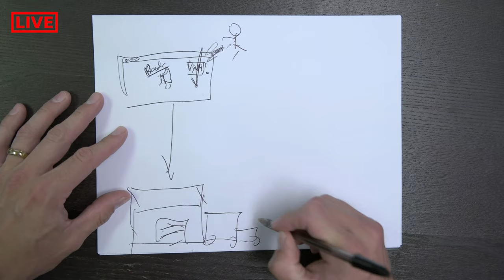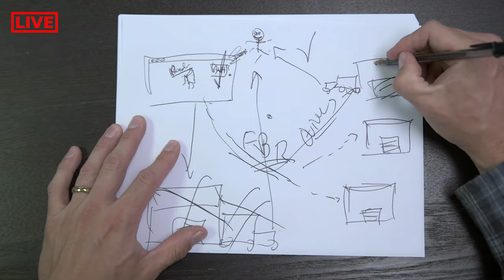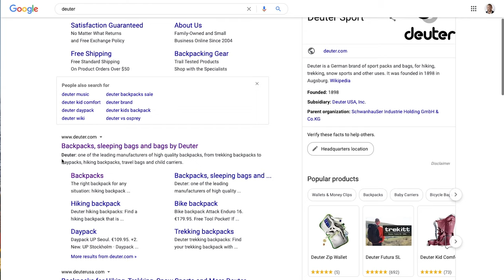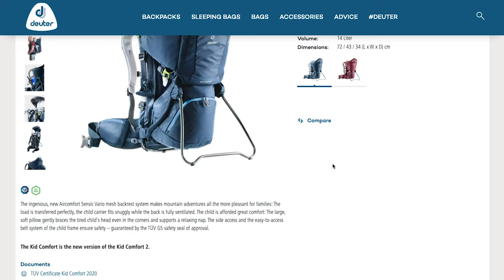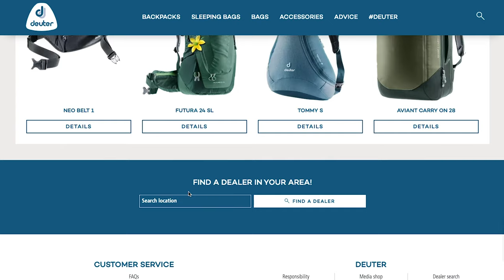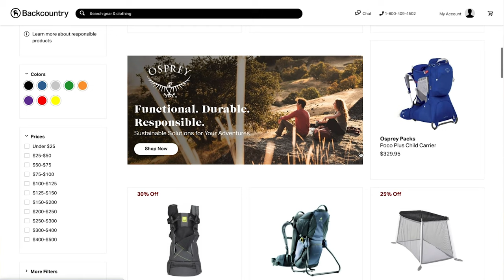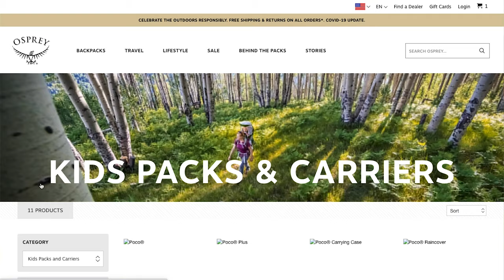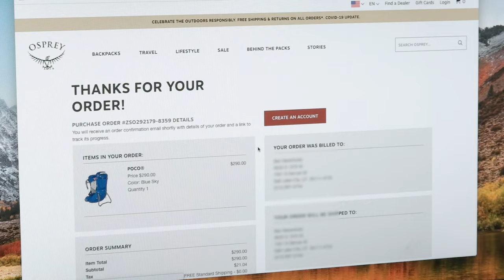Quivers Masters of Commerce VLOG: Episode 3 - "TAKE MY MONEY!"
In this episode, Ben tries to buy a backpack...sounds simple enough, right?...

Time Stamps:
0:00 - 0:33: Cinematic Entrance
0:34 - 1:32: Fulfillment by Retailer
1:33 - 2:34: Ben Does Art to Explain Things
2:35 - 5:46: Ben Tries to Buy a Backpack from the Brand (and can't)
5:47 - 8:17: Ben Goes to an eTailer and Encounters Competing Product
8:18 - 10:54: Ben Visits Competitors Website and is Able to Purchase (easily)
10:55 - 11:55: Parting Words